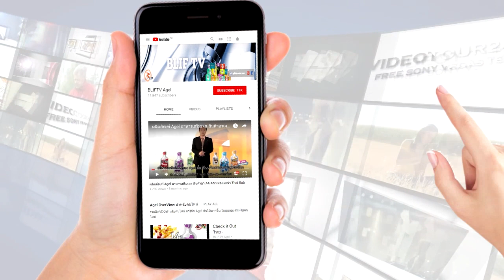[เคสไต้หวัน] Gel UMI อายุ 64 ปี ตรวจพบเนื้อร้าย ที่ต่อมน้ำเหลือง ทาน UMI เพื่อดูแลสุขภาพ [ซับไทย]